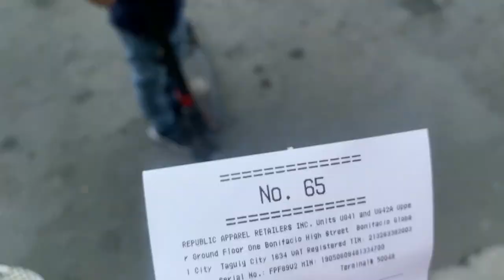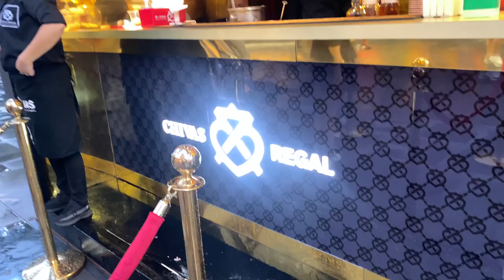SUNDAY WITH INLAWS